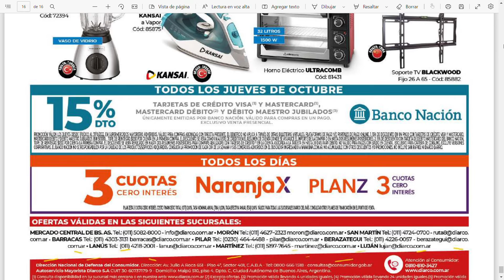DIARCO CATALOGO DE OFERTAS COMPLETO DE LA SEMANA